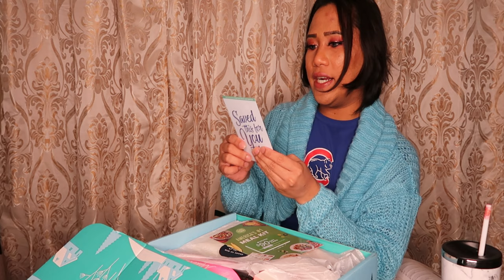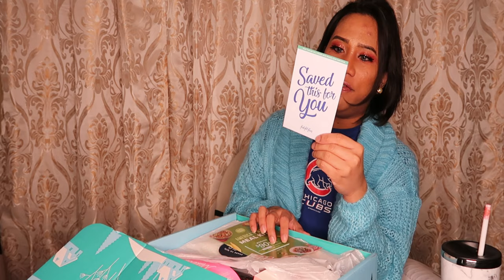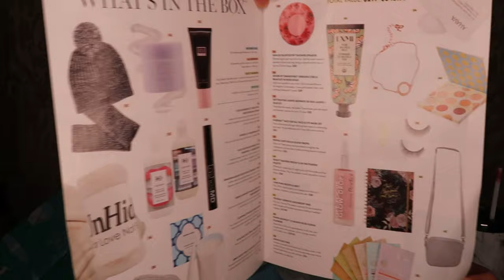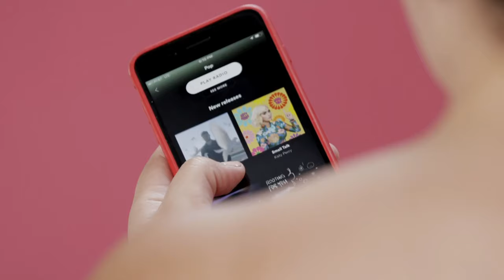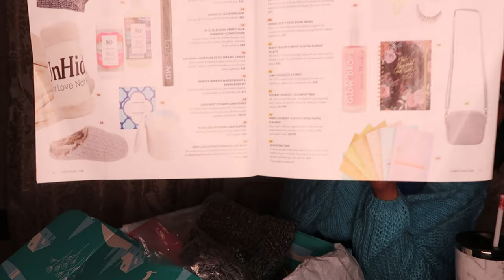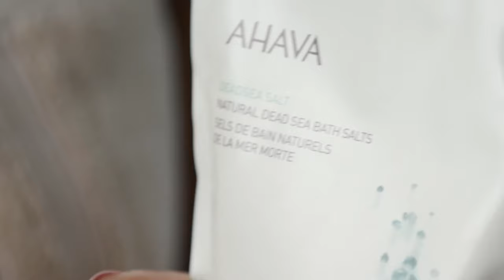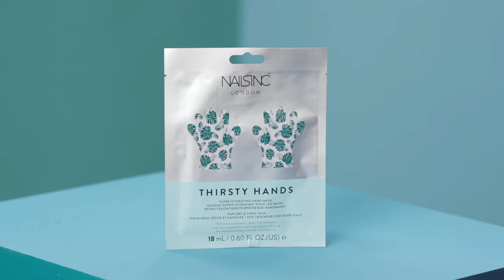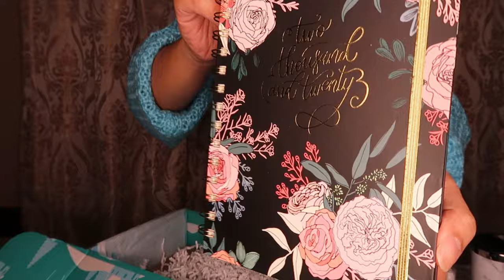OMG! FABFITFUN! THANK YOU! WINTER BOX UNBOXING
Hi Friendships! Today, I am unboxing my FABFITFUN WINTER BOX! i love supporting boxes with a cause:) and for this season box they are helping the Alzheimer's association.

for $10.00 off in your first fabfitfun box order...

SAY HI TO POSITIVITY AND NO TO NEGATIVITY!